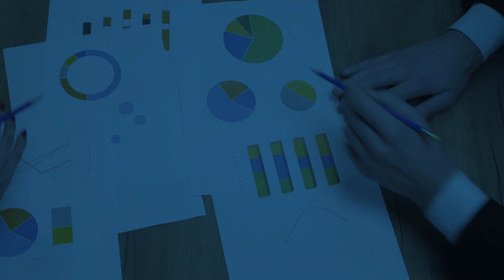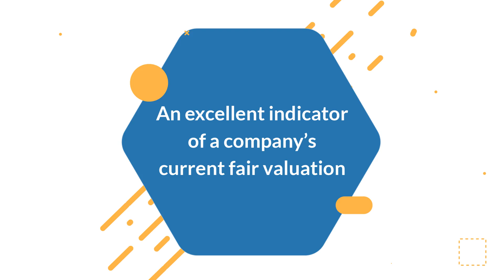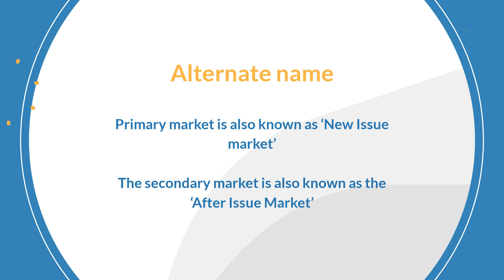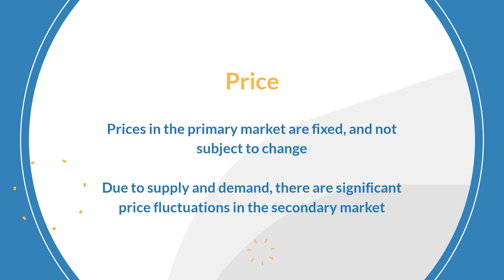Primary vs Secondary Markets | Eqvista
Primary markets, often called gateway markets, are composed of sizable, densely populated areas with a long history of commerce and industry. Investors can acquire and sell securities they already possess on the secondary market.